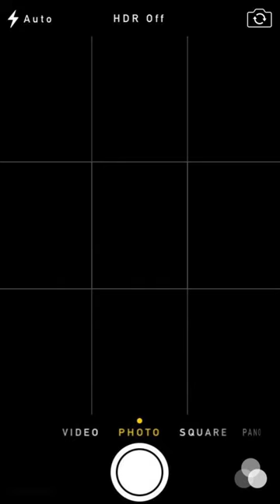Collage photo the Sussexes 💖💙👑